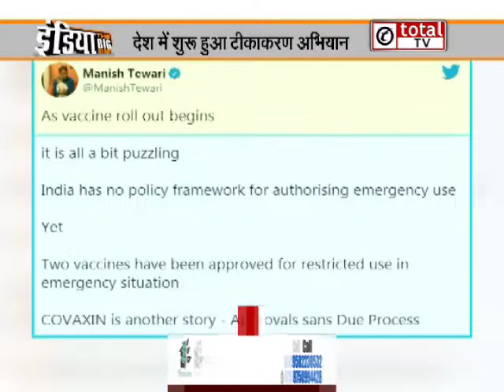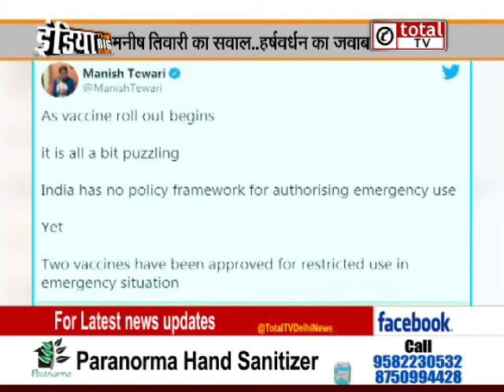वैक्‍सीन पर स्‍वास्‍थ्‍य मंत्री ने दिये ये जवाब